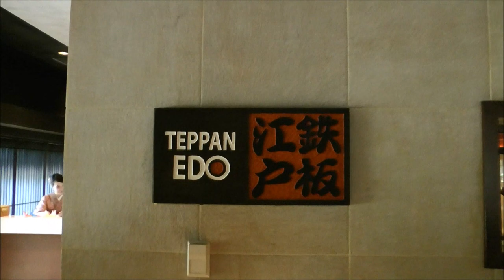Teppan Edo / Tokyo Dining, Epcot, Walt Disney World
Teppan Edo / Tokyo Dining in Epcot at Walt Disney World Resort (HD 1080p) — SKIP the LINES, with tips, apps and real tickets